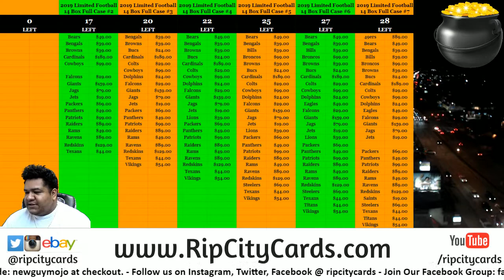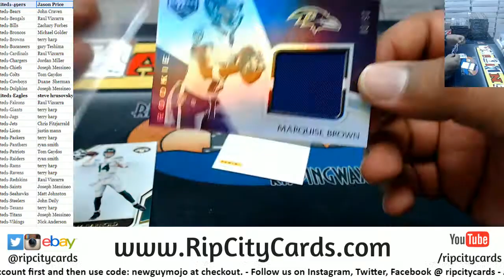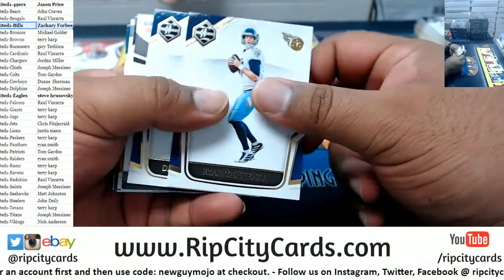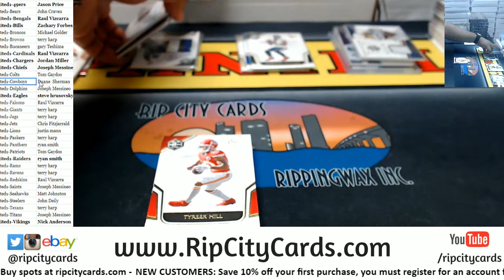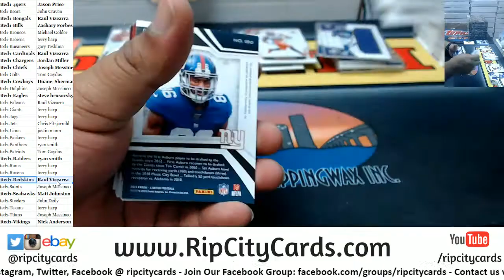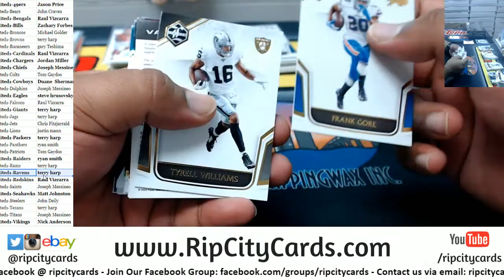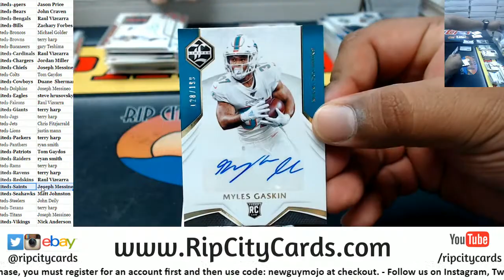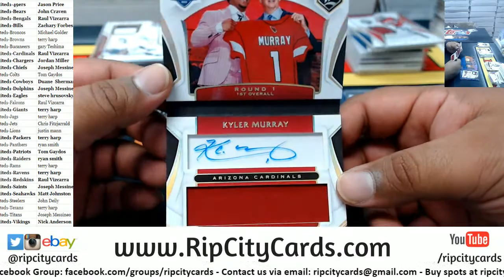2019 Limited Football Full Case #1 RCC